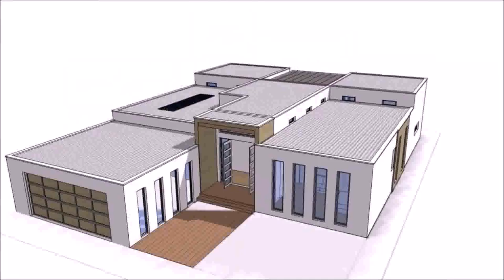Buy Car NY 5% DP